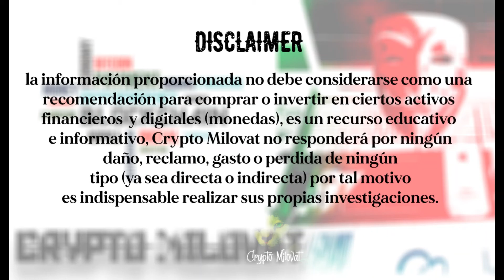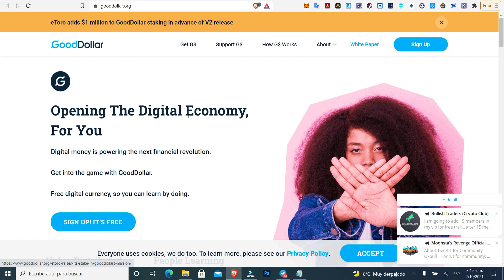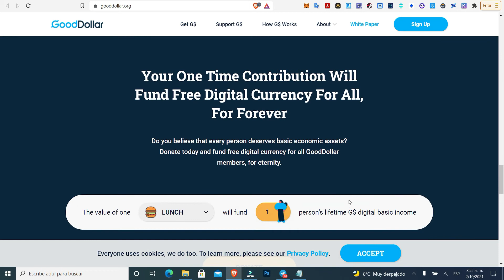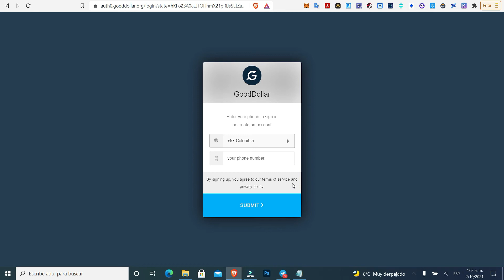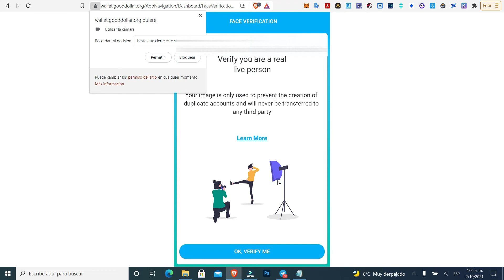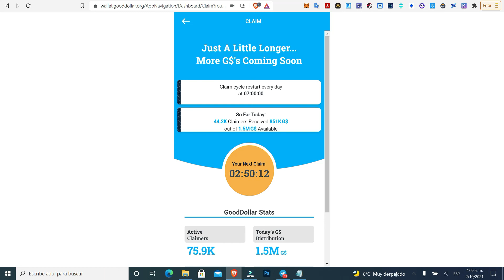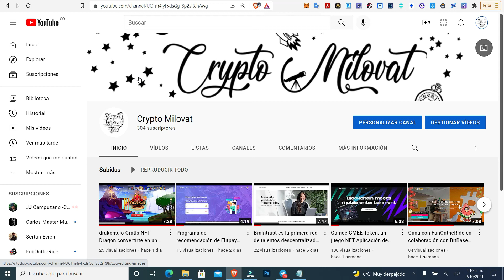wallet gooddollar.org Obtenga 100G !Por cada amigo que invites! es un token respaldado por DAI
wallet gooddollar.org Obtenga 100G $ ¡Por cada amigo que invites! GoodDollar es un token respaldado por DAI

PASOS PARA EL REGISTRO:

PASO 1.

- Ingresa el CODIGO : dGMiWiLRim

PASO 2.

- Registrate por tu correo o red social también puedes por tu numero de teléfono.
- Verificate y pasa el KYC
PASO 3.

- Reclama tu recompensa de GoodDollar … to the moonn ….

OTROS AIRDROPS
Programa de recomendación de Flitpay Exchance Gana Tokens FLT por tu Registro y KYC

PASO 1

- CODIGO DE REFERIDO: 7174317

PASO 2

- Regístrate y verifica tu correo electrónico.

PASO 3

- Aprueba el KYC para recibir los tokens.

PASO 4.

- Listo ya podras reclamar tus tokens y compartir tu link de referido..

OTROS AIRDROPS

Huobi Wallet gana Tokens Caja de Colores de la Suerte Fiesta de Puntos Gratis Huobi Global

PASO 1:
Descarga la aplicación:
PASO 2:
Ingresa mi código para ganar:
- CODIGO: Y33CD9
PASO 3:
- Crea tu billetera en la APP de HECOCHAIN
PASO 4:
Regístrate en HUOBI GLOBAL (Bróker):
PASO 5:
Listo ya estarás disfrutando de tus tokens …. Éxitos y mucha suerte para todos.

- Donaciones BTC: 3EBos8LtRFjwZmMWK5rftc3wvs8f7Gdchk

- Donaciones ETH: 0x4f141278f170C8987eeb4a78D88E72851d9AF185

Muchas Gracias por tu visita y no olvides regalarnos un like..